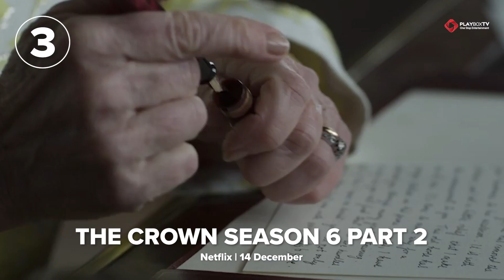Watch Latest OTT Releases & Korean Dramas | PlayboxTV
Embark on an exciting entertainment journey with the PlayboxTV App! Get ready for the ultimate countdown experience as you explore a specially curated selection of must-watch content from various OTT platforms. This dynamic platform serves as your go-to destination for uninterrupted thrills and excitement. Ensure you don't miss a single moment of action-packed series and your favorite shows by seamlessly streaming them all, immersing yourself in a world of cinematic delights.

Download the PlayboxTV app and get 30+ OTTs at the price of 1!

PlayboxTV